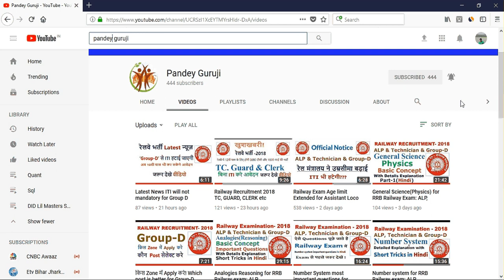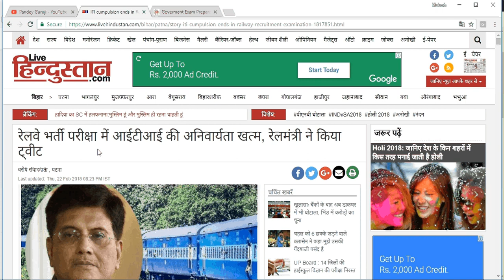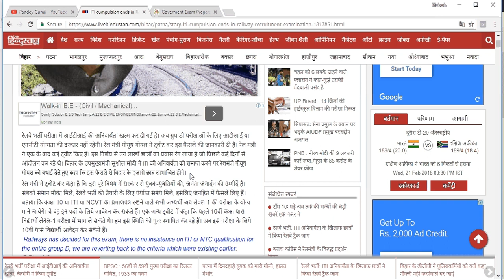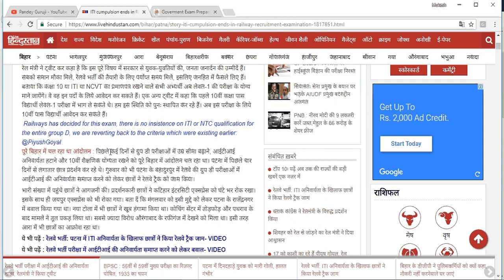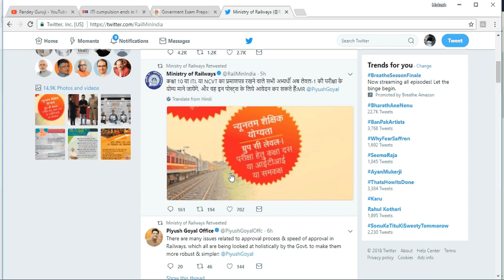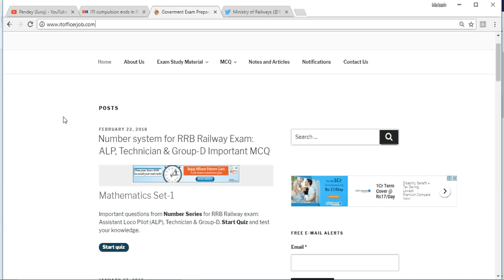ITI is completely removed from Group-D railway exam. Officially declared by Railway Minister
ITI is completely removed from Group-D railway exam-2018. Officially declared by Railway Minister Piyush Goyal.